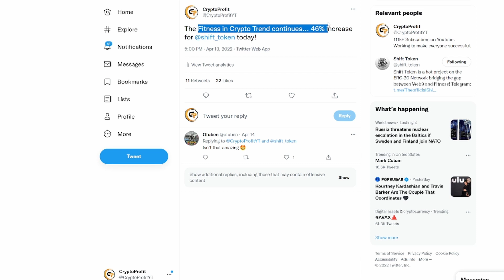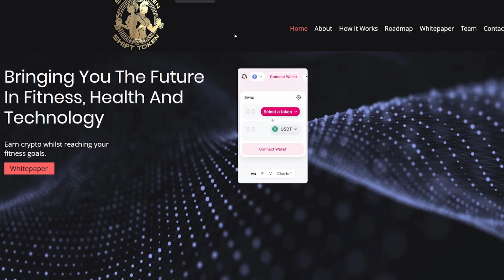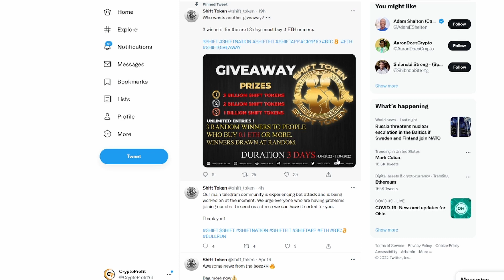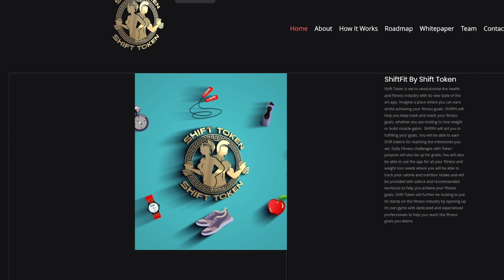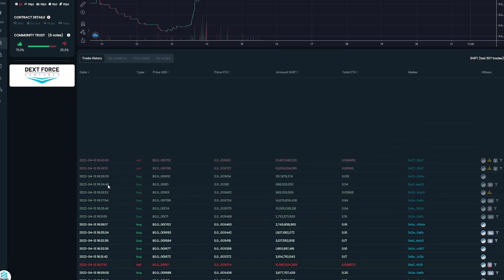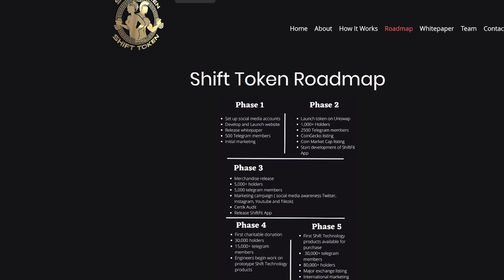Fitness - Shift Token - Bringing You The Future In Fitness! Crypto Gem Potential!?